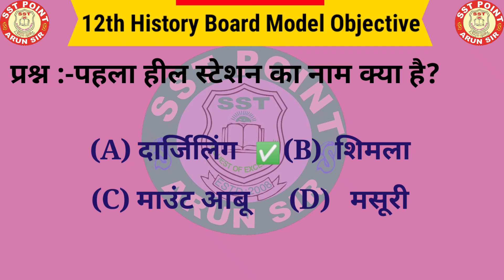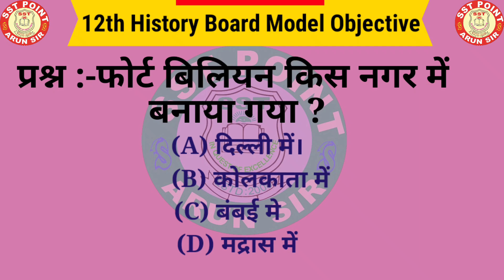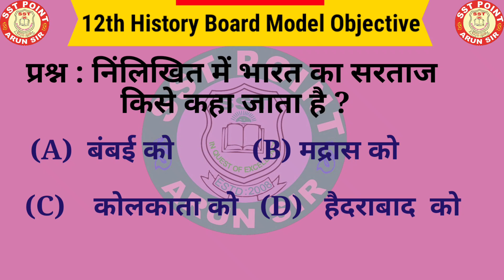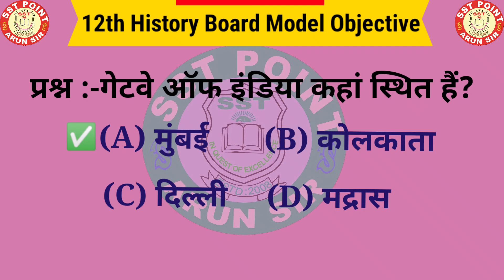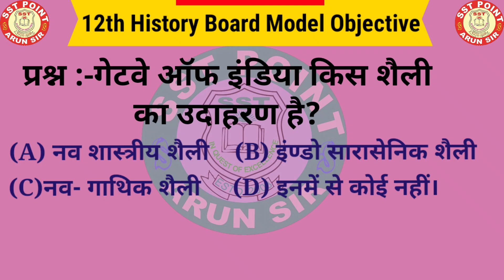BOARD MODEL OBJECTIVE 12th HISTORY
इस वीडियो में 12TH हिस्ट्री के महत्वपूर्ण ऑब्जेक्टिव को शामिल किया गया। जो 2024 में होने वाले  बोर्ड एग्जाम के लिए वरदान साबित होंगे।